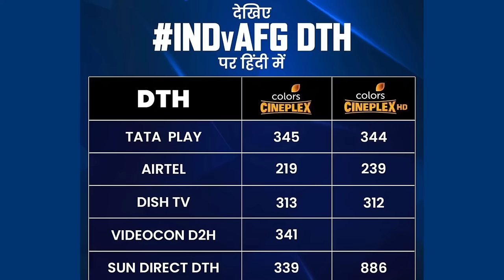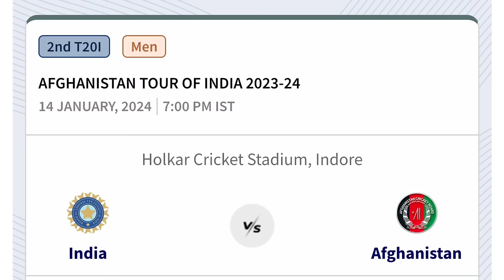IND VS AFG SERIES 2024 Live App, TV Channels | Afganistan Tour Of India 2024 Schedule, Live Details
💰Here's ₹10. to play Fantasy Cricket with me on CROWN 11🏏

    🔥 Install and get ₹10 joining bonus 🔥
    🔥 Every time a friend buys a ticket to participate in the game, you will earn ₹2. 🔥
    🔥 Unique Event Guessing Game 🔥
    🔥 Unique Virtual race Guessing non-stop 🔥
    🔥 Super high prize pool 🔥
    🔥 Super fast withdrawal speed 🔥

    Best Fantasy Cricket Game🏏🏏🏏
    Play now and change your life once in for all

Afghanistan's Tour Of India: How To Watch IND Vs AFG T20 Series Live On TV And Mobile App

IND vs AFG T20 series live streaming details : Here's how fans can watch India vs Afghanistan T20 series live streaming, live telecast in India.

India vs Afghanistan T20 series live streaming: Indian cricket team is set to host Afghanistan for the first time in a three-match T20 bilateral series commencing from January 11, 2024, onwards. IND vs AFG T20 Series serves as their only bilateral T20 series ahead of the T20 World Cup 2024, scheduled in West Indies and USA in the month of June.

When will India vs Afghanistan 1st T20I take place?
India vs Afghanistan 1st T20I will take place on January 11 (Thursday), 7:00 PM IST, at Punjab Cricket Association IS Bindra Stadium in Mohali.

When will India vs Afghanistan 2nd T20I take place?
India vs Afghanistan 2nd T20I will take place on January 14 (Sunday), 7:00 PM IST, at Holkar Cricket Stadium in Indore.

When will India vs Afghanistan 3rd T20I take place?
India vs Afghanistan 3rd T20I will take place January 17 (Wednesday), 7:00 PM IST, at M. Chinnaswamy Stadium in Bengaluru.

Which TV Channel will live broadcast India vs Afghanistan T20Is cricket matches live in India?

India vs Afghanistan T20I cricket matches will be broadcast live on the Sports 18 and colours Cineplex tv channels in India.

How to watch India vs Afghanistan T20Is cricket matches live streaming in India?

India vs Afghanistan T20 cricket matches live streaming in India will be available on JioCinema mobile app and website.

India vs Afghanistan Live Streaming & TV Channel List: How To Watch IND vs AFG T20 Series Live In Mobile App and Tv Channels.

Team India will host Afghanistan in a three-match T20I series.

IND vs AFG 2024 T20 Series Schedule
January 11: 1st T20 at PCA Stadium, Mohali - 7 PM IST
January 14: 2nd T20 at Holkar Stadium, Indore - 7 PM IST
January 17: 3rd T20 at M Chinnanswamy, Bengalura - 7 PM IST
How to watch IND vs AFG 2024 T20I Series in India?
Viacom18 will present the three-match T20I series between Afghanistan and India live and exclusive on JioCinema, Sports18 1 SD + HD, and Colors Cineplex from January 11-17, 2024.

What all languages commentary will be available during IND vs AFG T20I live streaming in JioCinema?
JioCinema will elevate the viewing experience by presenting the series in English, Hindi, Marathi, Gujarati, Bengali, Bhojpuri, Punjabi, Tamil, Telugu, Kannada, and Malayalam.

How to watch IND vs AFG 2024 T20I series in English, Hindi, Tamil, Telugu & Kannada on TV?
Colors Cineplex will present live action in Hindi, while viewers will be able to opt between English, Tamil, Telugu, and Kannada on Sports18-1 SD + HD.

IND vs AFG T20 Match TV Channel List
Sports 18-1 SD & HD Channel: English, Tamil, Telugu & Kannada
Colors Cineplex Channel: Hindi
Who are the panel of experts and commentators for IND vs AFG 2024 T20I series?
Fans will also be able to catch incisive analysis from experts such as Suresh Raina, Zaheer Khan, Saba Karim, Parthiv Patel, Aakash Chopra, and Pragyan Chopra throughout the series.